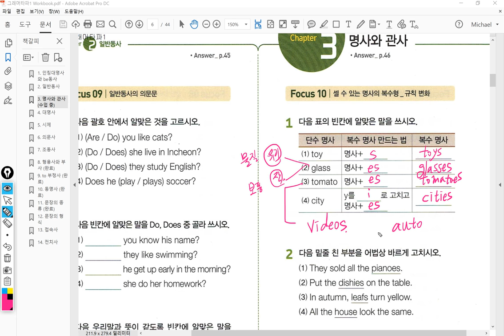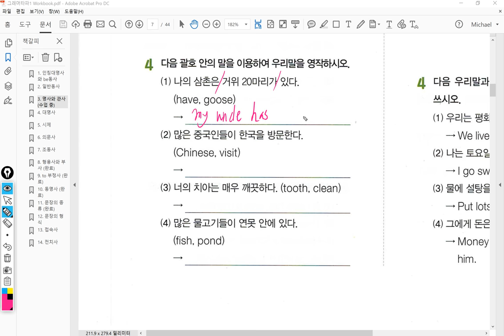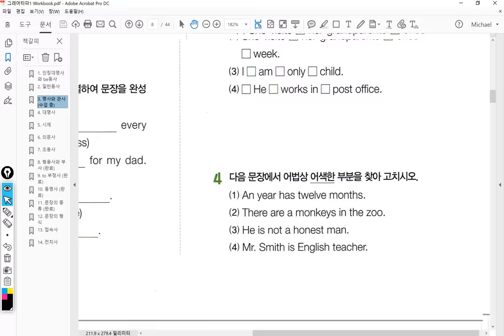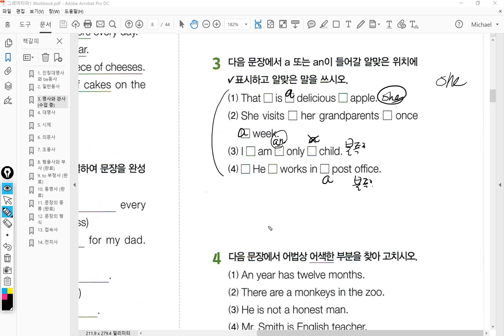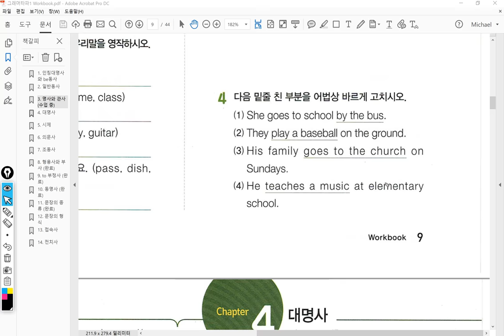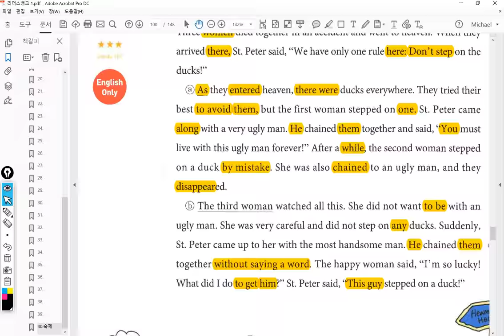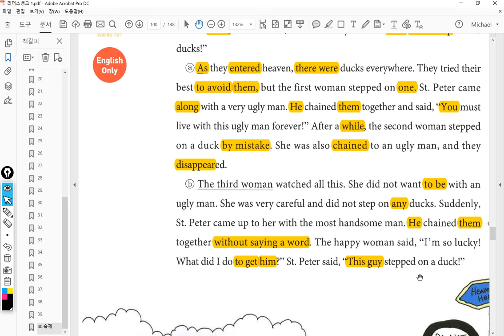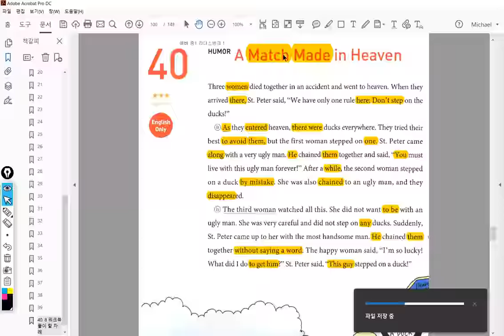중1 2017 12 15